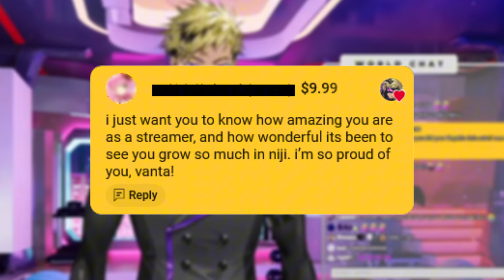Vanta was surprised by everyone's reaction to his singing [NIJISANJI EN]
Who was caught simping for him during the karaokem raise your hand🙋